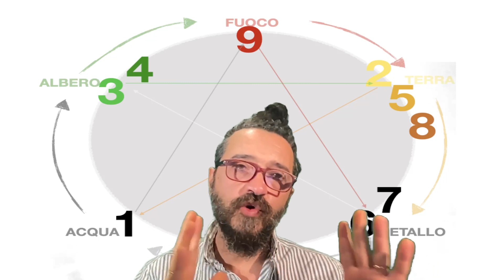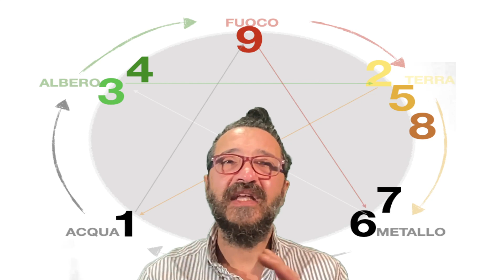Eddy Pellegrino - Ki delle 9 Stelle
Video presentazione per il corso del Ki delle 9 Stelle.
Astrologia e numerologia orientale.

Ogni venerdì a partire dal 18 febbraio, ultima lezione il 25 marzo, in diretta dalle 18 alle 20.
Il corso si svolgerà on line su facebook è sarà di 6 incontri con questi titoli:
- Introduzione al sistema Ki delle 9 stelle - Il Ciclo delle 5 trasformazioni
- Il quadrato magico e il movimento dei numeri
- Gli elementi Albero numeri 3-4 e Fuoco numero 9
- Elemento Terra numeri 2-5-8
- Gli elementi Metallo numeri 6-7 e Acqua numero 1
- Riepilogo e previsioni per l'anno 2022 a livello collettivo e individuale

Il costo del corso completo è di 60 euro, le lezioni saranno della durata di due ore ciascuna e andranno in diretta in un gruppo facebook privato dedicato il venerdì dalle 18 alle 20.

Ogni venerdì a partire dal 18 febbraio, ultima lezione il 25 marzo.
Lezioni che si potranno vedere o rivedere anche in differita.

oppure chiama Laura al 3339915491
Cliccare in alto a destra "Calendario e corsi" e scorrere fino all'evento "Ki delle 9 Stelle - Astrologia e Numerologia Orientale - dal 18/02 al 25/03"